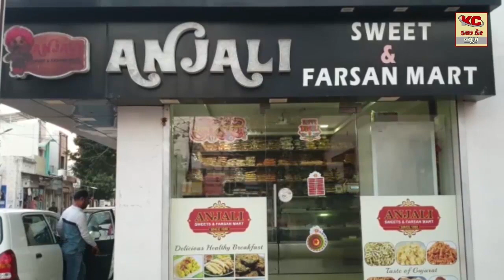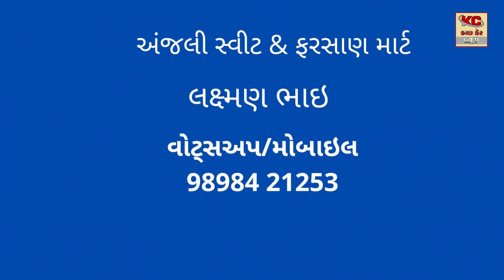હળવદના રણજીતગઢ નજીક નર્મદા કેનાલમાં ત્રણ યુવાન ડૂબ્યા શોધખોળ